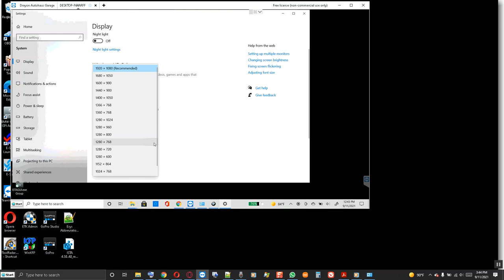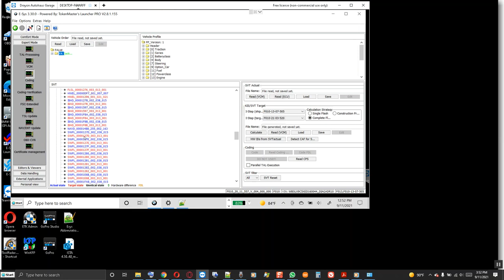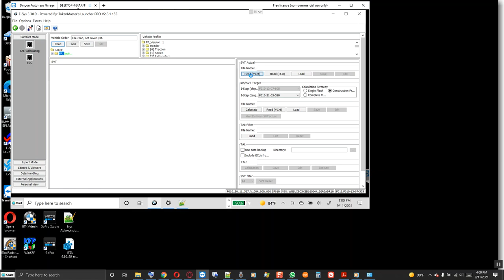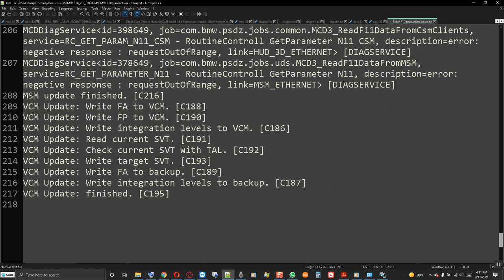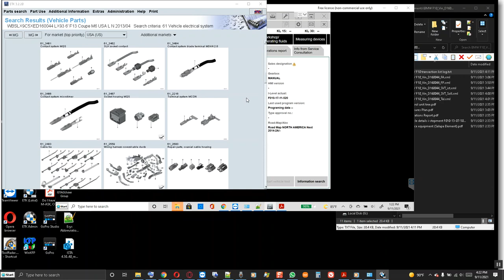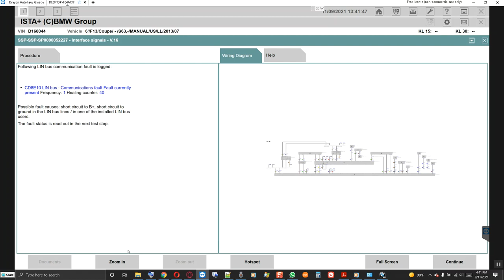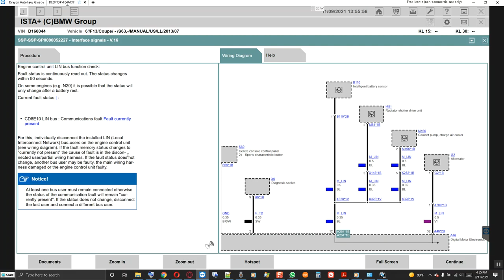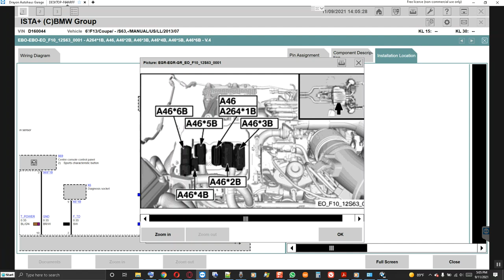BMW F10 Esys Programming and ISTAD Troubleshooting LIN BUS interuption 2021-09-11 17:05:40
BMW F10 Esys Programming
Mr Vu BMW F10